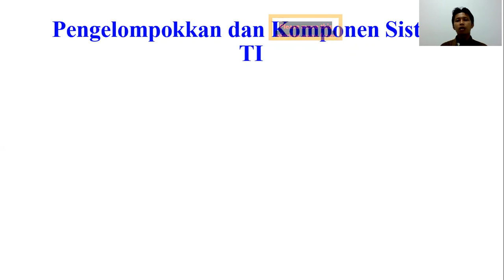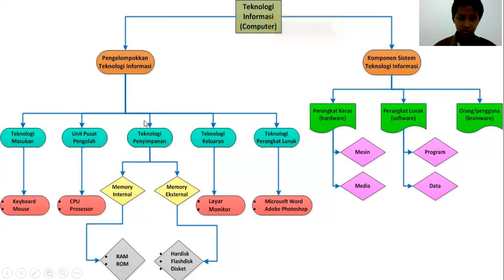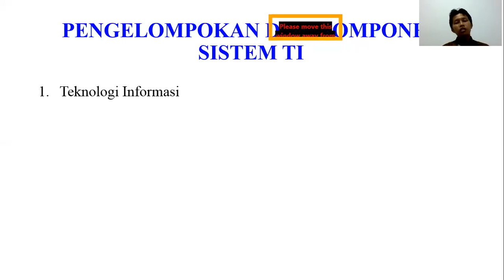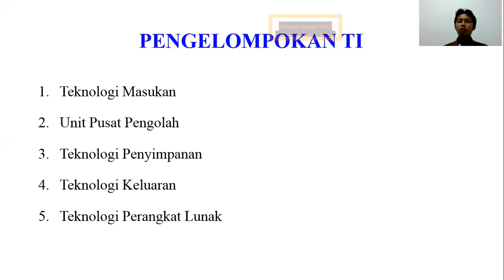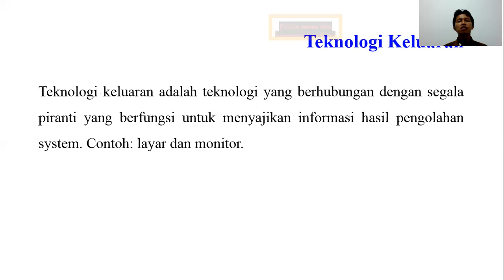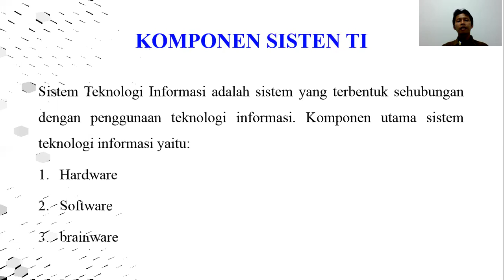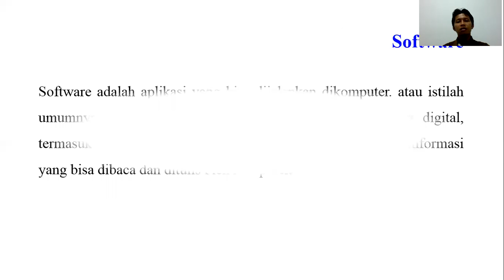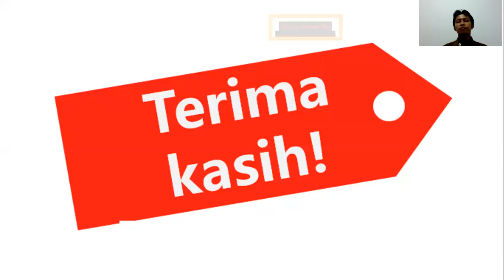Pengantar Teknologi Informasi Pert 3. Pengelompokkan dan Komponen Sistem TI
Pengantar Teknologi Informasi Oleh Bapak Kiswanto, ST, M.Kom

- Memahami hardware komputer.

- Ketelitian, daya juang, daya tarik komunikasi.

Youtube : ISB Atma Luhur TV
Aplikasi Playstore : PMB Atma Luhur